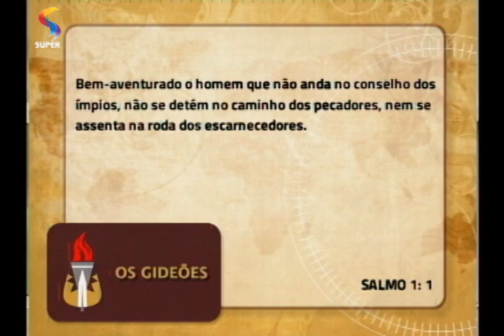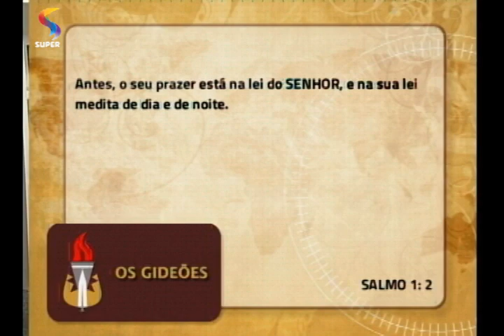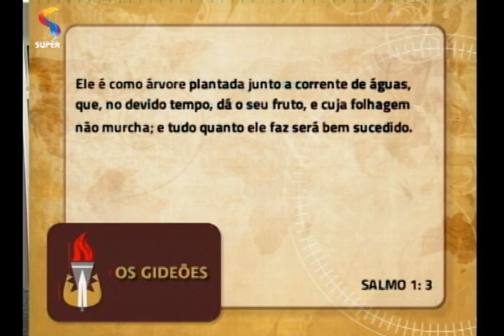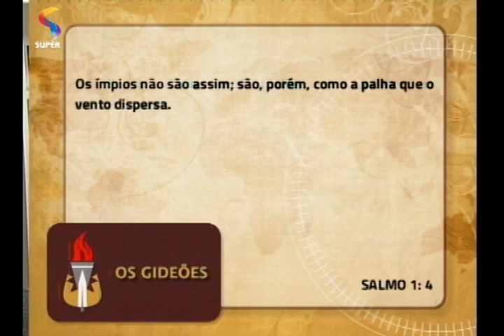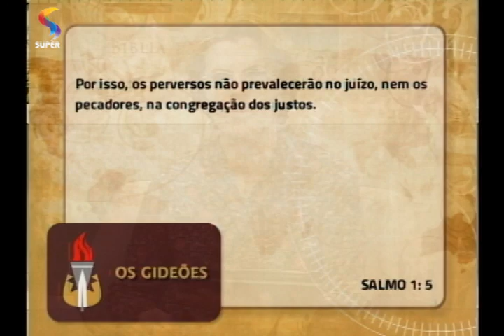OS GIDEÕES - A família feliz